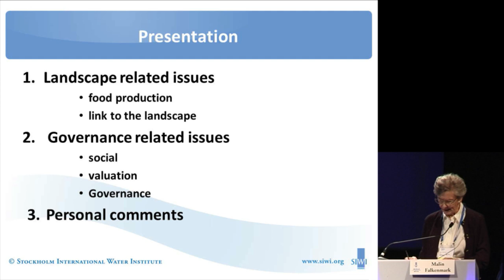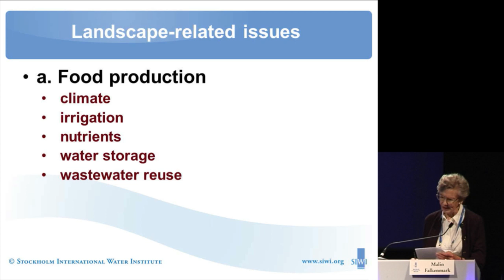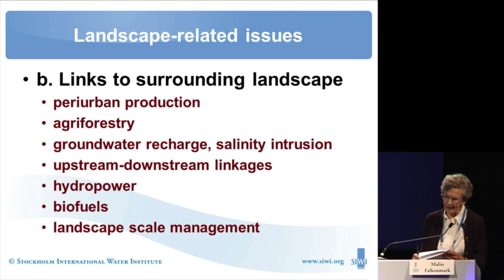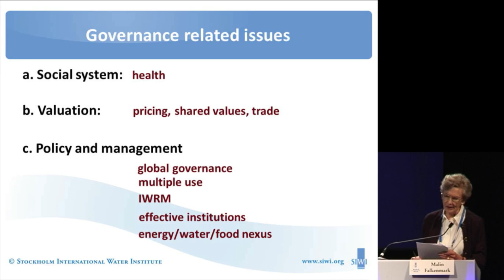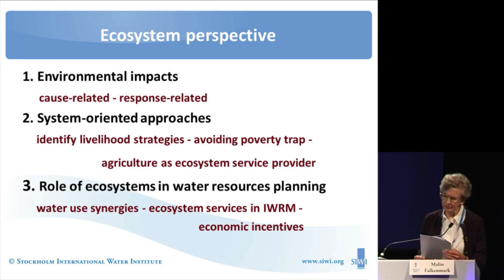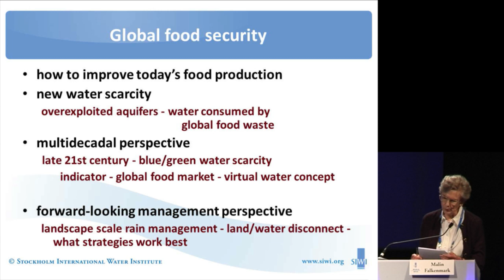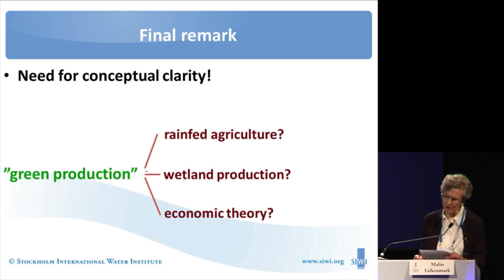2012 World Water Week Closing Plenary: Overarching Conclusions by Prof. Malin Falkenmark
2012 World Water Week Closing Plenary: Overarching Conclusions by Prof. Malin Falkenmark Senior Scientific Advisor, SIWI